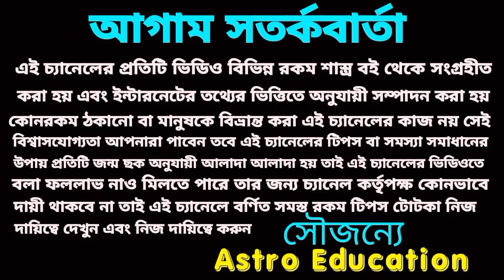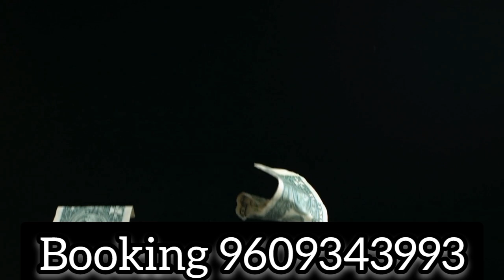এই ছয়টি রাশি দুনিয়া কাঁপাবে! সুবর্ণ সুযোগ!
শনি মহারাজের আশীর্বাদে এই ছয়টি রাশি বিশ্বব্রহ্মাণ্ডে রাজত্ব করবে